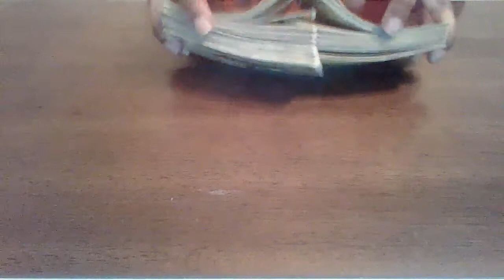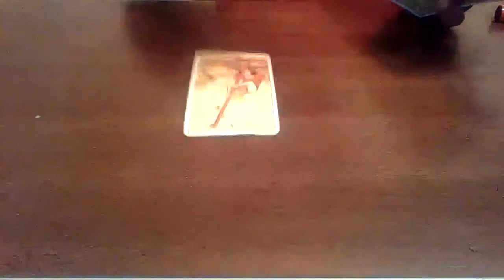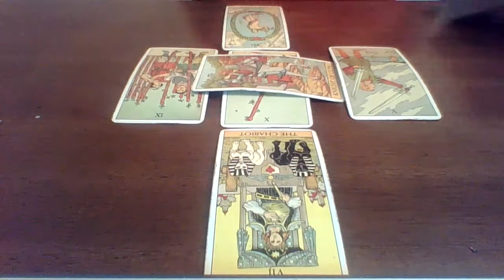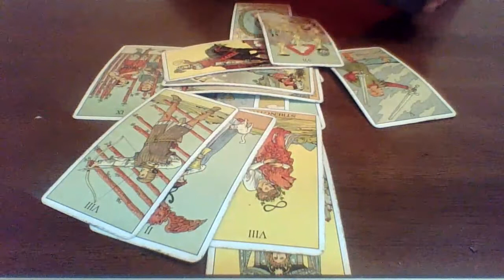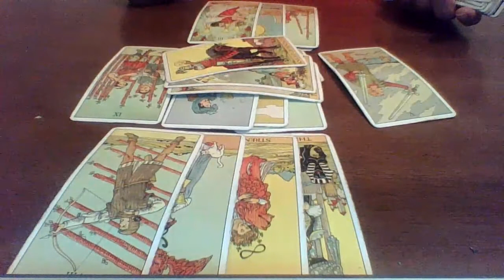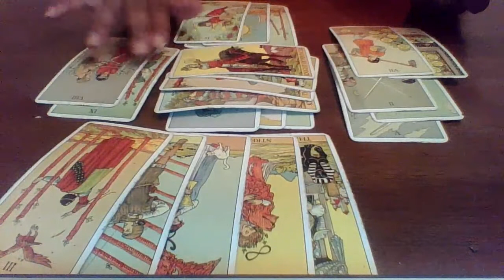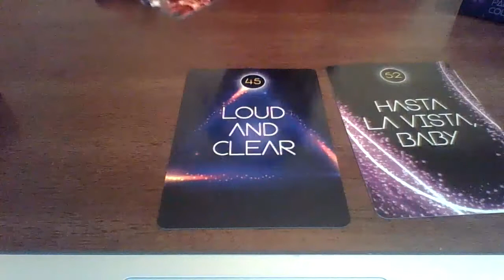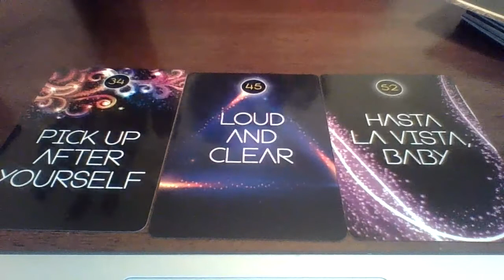Pisces November 9-16 | They heard you loud & clear!!!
Follow me via Facebook Empress Empire Oils & More